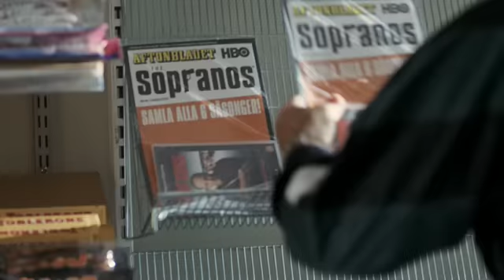Tony Sirico from Sopranos in a commercial for Aftonbladet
Tony Sirico a.k.a. Paulie Walnuts from Sopranos in a commercial for Aftonbladet.
Creatives:
Munck/Gatby/Sandegård
Director: Patrik Bergh
St Paul Film